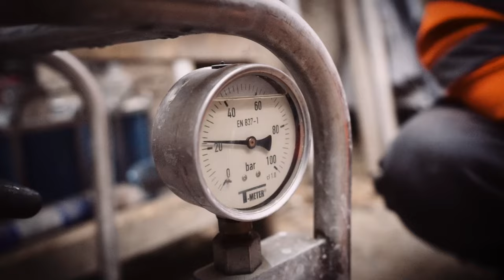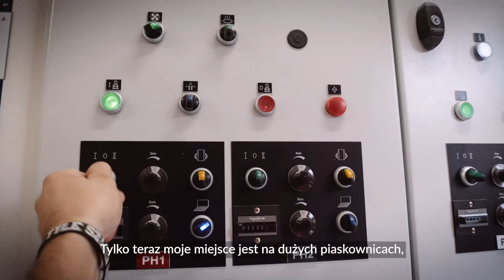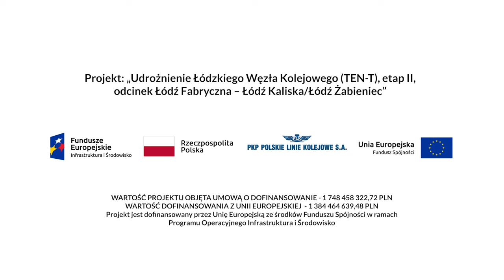Przejście tarczy TBM Katarzyna pod łódzkimi kamienicami – Iniekcja kompensacyjna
Wszystkie linie drożne? - film dokumentalny z realizacji wzmocnienia podłoża pod łódzkimi kamienicami w ramach budowy Tunelu Średnicowego

Opis filmu: Jak wygląda praca geotechników przy wsparciu drążenia tunelu średnicowego pod łódzkimi kamienicami? Dzięki temu obrazowi widz będzie miał unikalną możliwość zostać częścią zespołu i spojrzeć na prace firmy geotechnicznej z pozycji wewnętrznego obserwatora.   Na temat swoich doświadczeń w realizacji projektów z ramienia Soletanche Polska i pasji do geotechniki opowiada Wojciech Walczak, Project Manager.

Film jest mieszanką wspomnień z okresu dzieciństwa, które przywiodły głównego bohatera na jego zawodową ścieżkę oraz obserwacją jednego dnia pracy z okresu realizacji technologii pod nazwą iniekcja kompensacyjna (ang. compensation grouting). Technologia pozwala na zniwelowanie osiadań budynku w czasie prowadzonych prac podziemnych przy użyciu tarczy TBM. Ekipa realizująca prace musi trzymać rękę na pulsie 24 na dobę i reagować natychmiastowo.

Więcej na temat iniekcji kompensacyjnej oraz etapów pac i szczegółów inżynieryjnych można przeczytać na